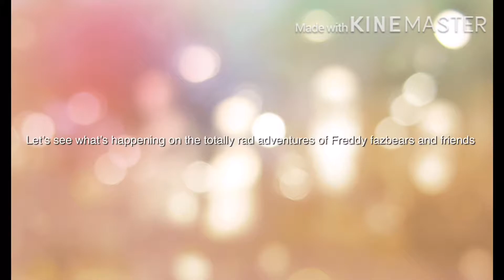Robska network commercial short break